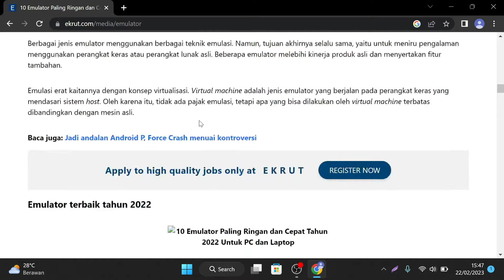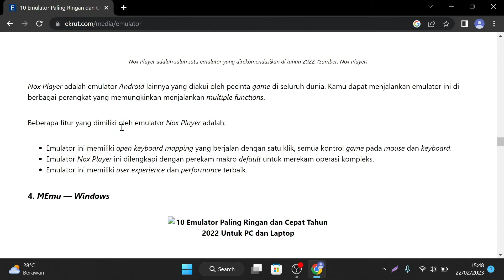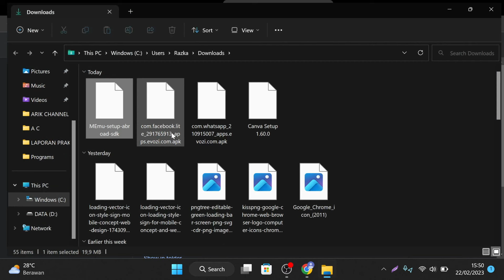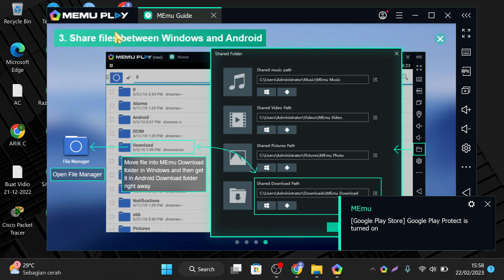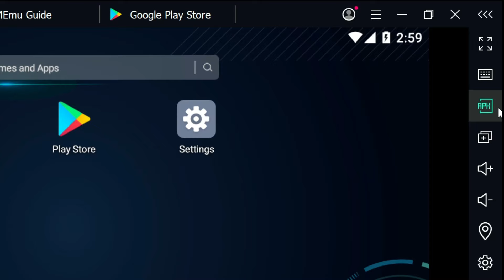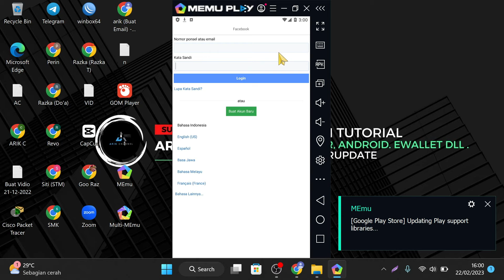✅ Cara Download dan Install Emulator Android di Laptop / PC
Tutorial Cara Download dan Install Emulator Android di Laptop / PC , Buat Kalian Yang Ingin Download dan Install Emulator Android di Laptop / PC Untuk Kebutuhan Membuka Aplikasi Android di Laptop Bisa Mengikuti Vidio Ini Sampai Selesai.

- TAGS -
cara install aplikasi android di windows 10 tanpa emulator,
cara instal emulator android bluestack,
how to install emulator on android
cara download emulator android di windows 7,
cara mendownload emulator android di pc,
cara install bluestack,
cara install bluestack di laptop,
cara install memu play,
cara install memu play di laptop,
install memu emulator on pc,
instal memu play,
how to install memu play,
how to install memu emulator,
cara instal memu play di windows 11,
cara instal memu play di pc,
cara install memu di laptop